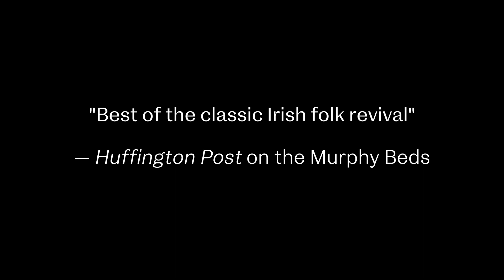Dani Larkin x Murphy Beds and Liz Hanley // Feb 10–11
The Murphy Beds (Eamon O'Leary and Jefferson Hamer) and Liz Hanley join RTÉ Radio 1 Folk Award nominee Dani Larkin for a double bill of top folk acts from NYC and Northern Ireland.